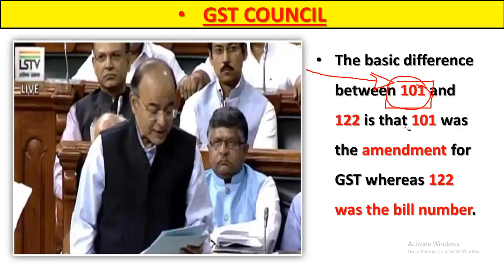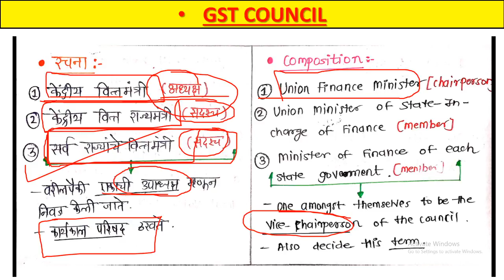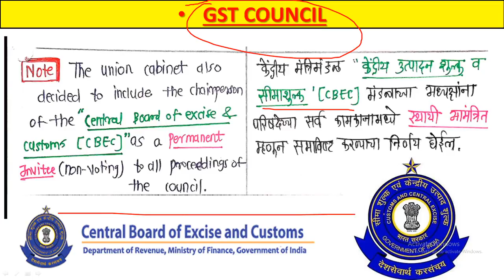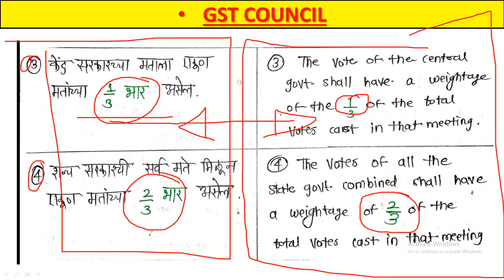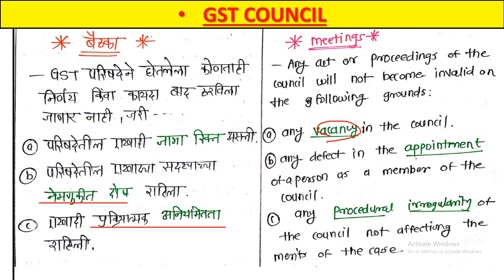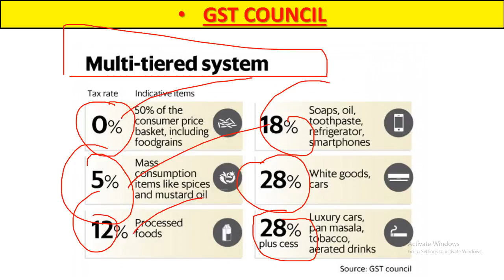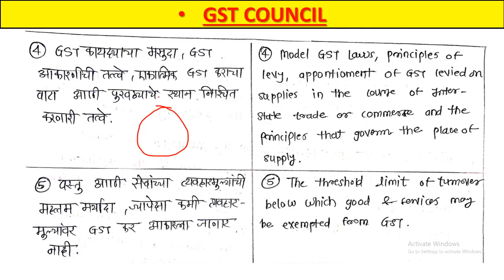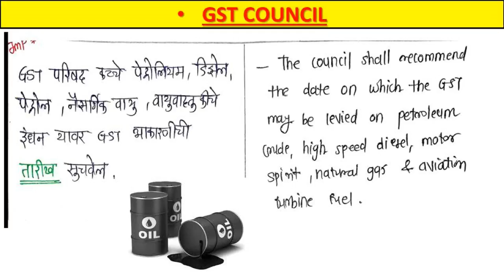GST Council | वस्तु व सेवा कर परिषद | gst council in marathi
gst council in marathi